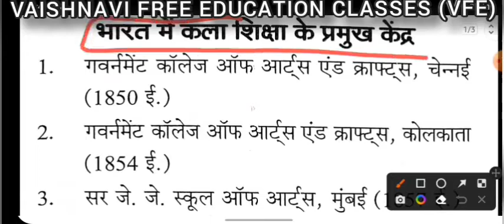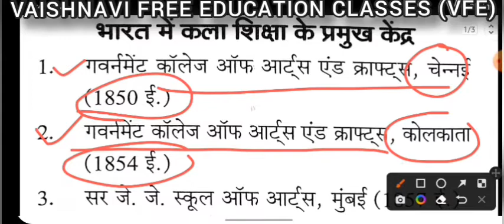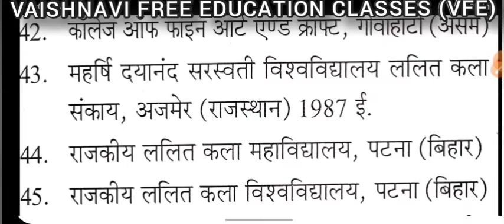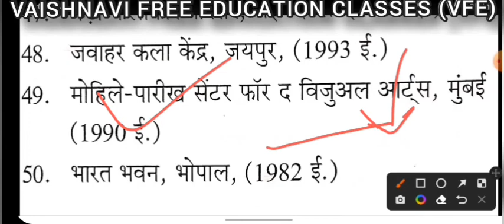भारत में कला शिक्षा के प्रमुख केंद्र ll Tgt Art ll vaishnavi free education